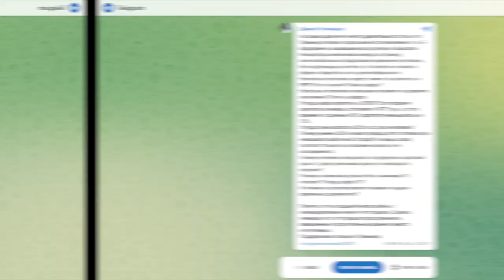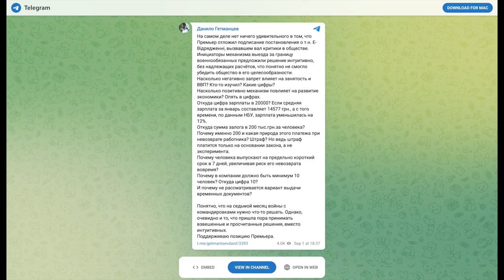Новый запрет на выезд для мужчин от 18-60 лет. Программа єВідрядження не работает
1 сентября єВідрядження не работает. Выезд мужчин из Украины за 200 тыс. грн. отменяется. Премьер отложил подписание постановления о т.н. Е-Відрядженні, вызвавшем вал критики в обществе.
Инициаторы механизма выезда за границу военнообязанных предложили решение интуитивно, без надлежащих расчётов, что понятно не смогло убедить общество в его целесообразности.
Насколько негативно запрет влияет на занятость и ВВП? Кто-то изучил? Какие цифры?
Насколько позитивно механизм повлияет на развитие экономики? Опять в цифрах.
Откуда цифра зарплаты в 20000? Если средняя зарплата за январь составляет 14577 грн., а с того времени, по данным НБУ, зарплата уменьшилась на 12%.
Откуда сумма залога в 200 тыс.грн.за человека? Почему именно 200 и какая природа этого платежа при невозврате работника? Штраф? Но ведь штраф платится только на основании закона, а не эксперимента.
Почему человека выпускают на предельно короткий срок в 7 дней, увеличивая риск его невозврата вовремя?
Почему в компании должно быть минимум 10 человек? Откуда цифра 10?
И почему не рассматривается вариант выдачи временных документов?

🏡предоставление жилья

Украинцы, которые только собираются выезжать из Украины для получения защиты в Европе, или те, кто получил защиту в Европе и оказались в невозможных условиях для существования, советуем посмотреть это видео, в котором подробно показаны все страны, которые оказывают помощь беженцам из Украины. Вы узнаете в каких странах оказывают финансовую помощь, размер финансовой помощи, где предоставляют жилье, и другие варианты помощи.